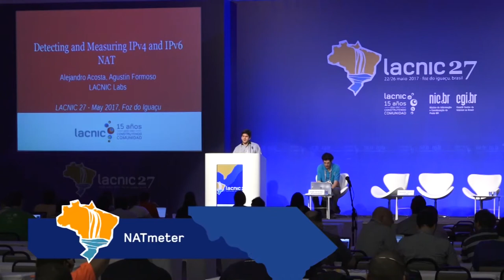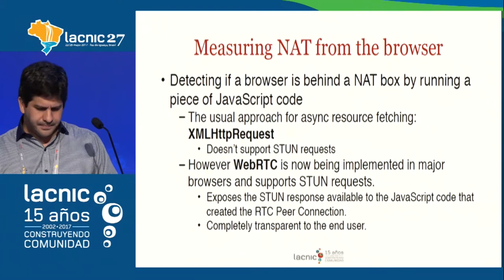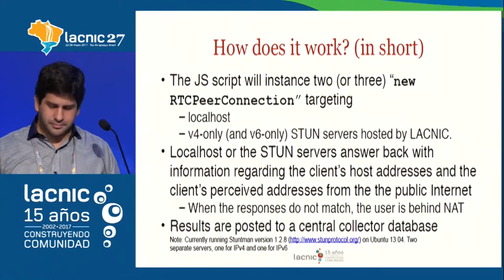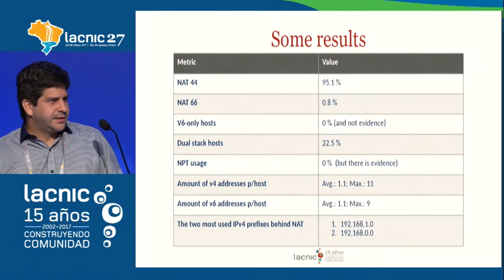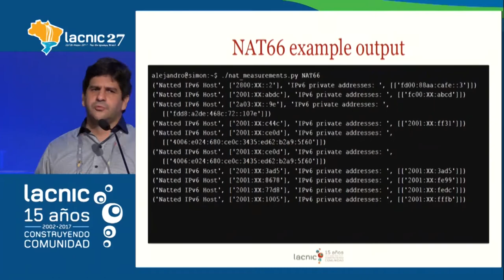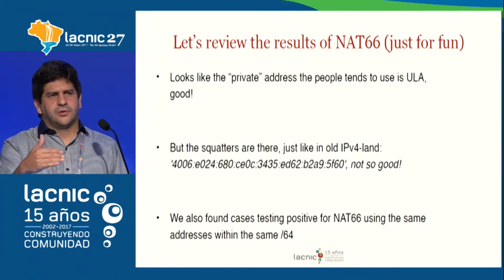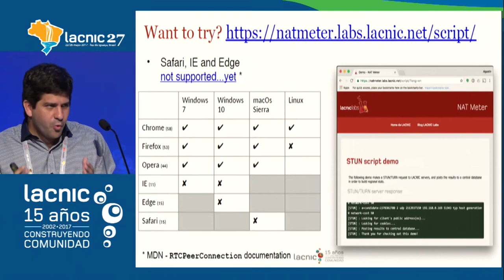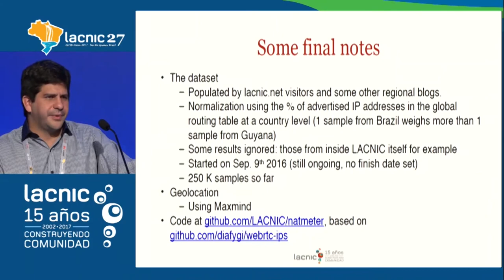NATmeter Alejandro Acosta, LACNIC